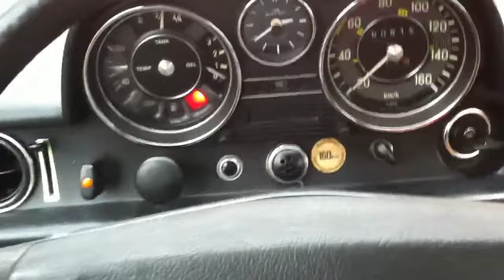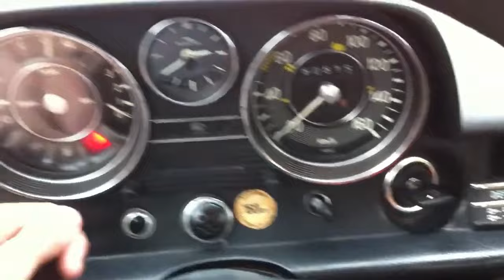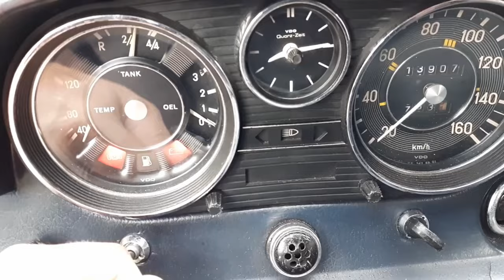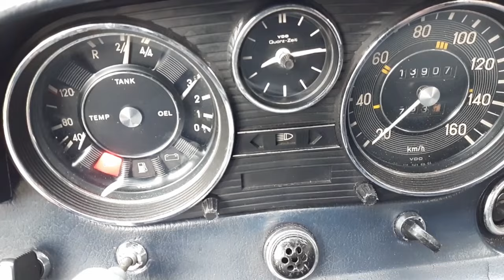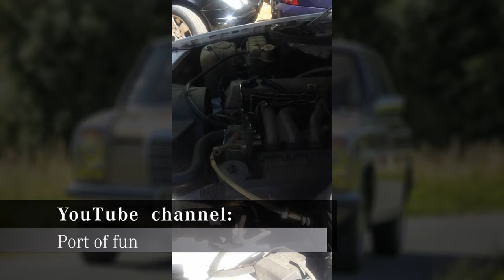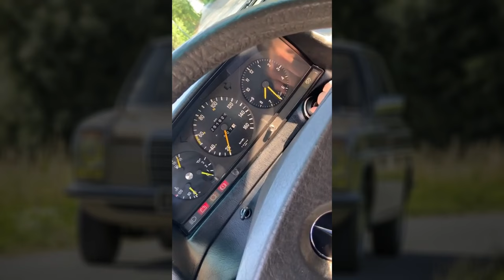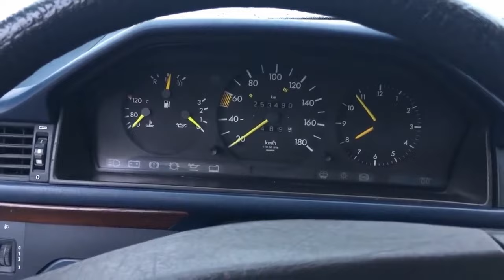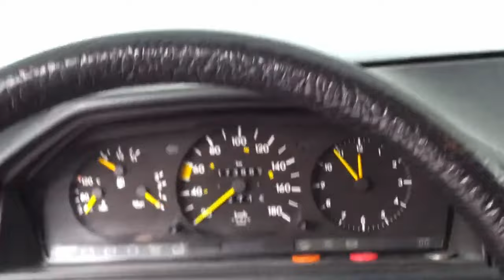Awesome Mercedes 200D engine sound compilation.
Enjoy the sounds of the iconic Mercedes Benz 200D engine from the 60's up to the 90's.

Keep well.
Joop.